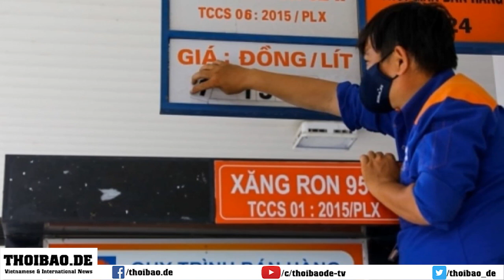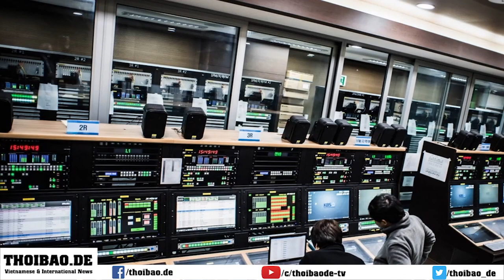Mỹ cảnh báo, quẫn bách Nga có thể dùng vũ khí hạt nhân san phẳng thế giới